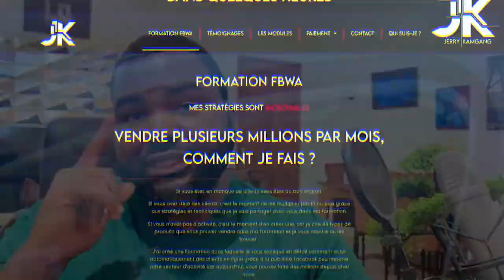Quel capital faut-il pour se lancer dans la vente en ligne sur Facebook ?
📌 Le capital nécessaire pour démarrer la vente en ligne.

Vous pensiez peut-être que pour débuter la vente en ligne, il faut disposer d'un budget conséquent...

Eh ben, NON ce n'est pas le cas !

En visionnant cette vidéo, vous saurez plus clairement ce qu'il y a lieu de faire... Et certainement, vous regretteriez tout le temps perdu à procrastiner et à  attendre obtenir ce que vous avez déjà !  👌

Je vous livre quelques petits secrets qui vous ouvriront grand les yeux, et vous inciteront à vous lancer immédiatement sans plus perdre de temps...

Régalez-vous et surtout passez à l'action ! 😉

Bon visionnage !